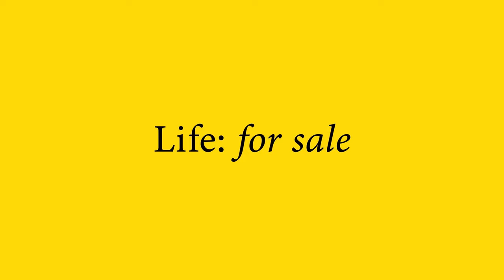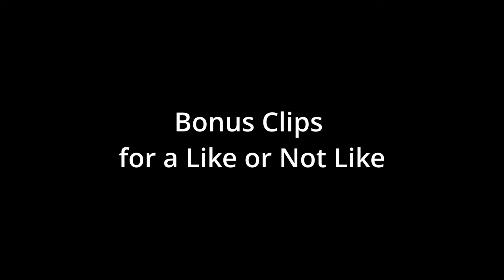Million Dollar Parking Spot | Life for Sale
MERCH!

Eavesdropping,  80